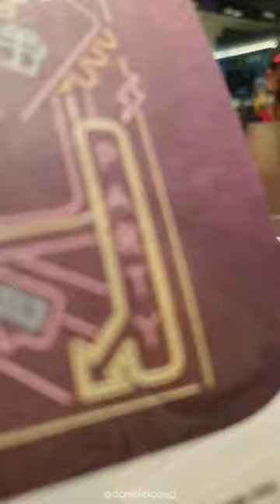Gongcha Tea flavour Ice Cream Charcoal Waffle Cone